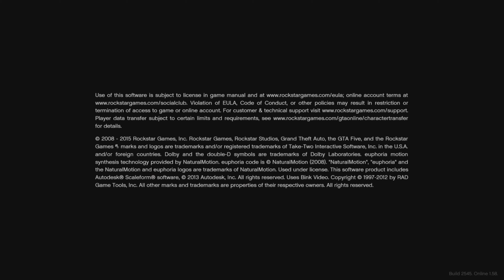GTA 5 Story Mode | Part 30 | PS5 - 4K 60 FPS